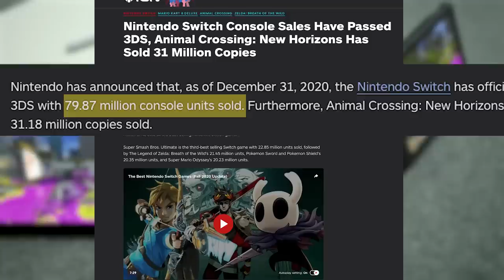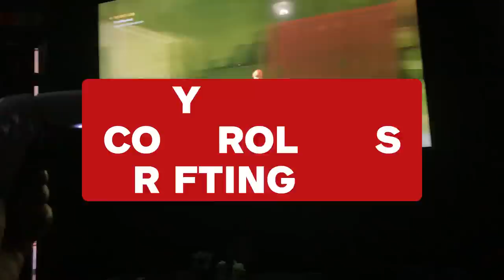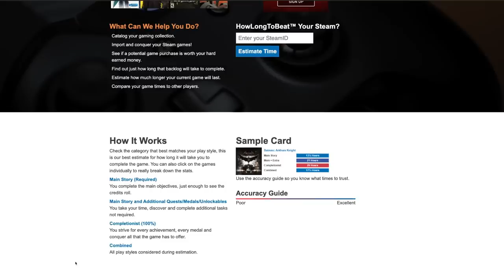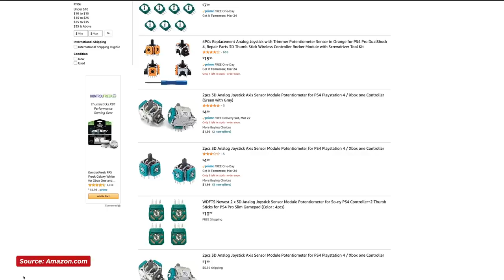The REAL Science Behind Controller Drift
Joy-Con Drift has plagued the Nintendo Switch since shortly after launch, and now Sony’s PlayStation DualSense controller is also drifting. This prompts an obvious question: what’s the deal with controller drift? IGN talked to Astrophysicist and USF instructor Aaron White to learn more about the science behind controller drift and what can be done to fix controller drift moving forward.

The PS5 Controller is hardly the first game controller to drift, but it definitely seems like controller drift is on the rise. Currently, faulty Nintendo hardware and Sony’s defective controller have now resulted in multiple lawsuits. The DualSense lawsuit came about after numerous reports of PlayStation 5 drift but the Nintendo Switch Lawsuits date back to 2019.

In this piece, you’ll learn a bit about controller drift history, the recent uptick in PS5 drift, and what can be done to fix defective controllers.